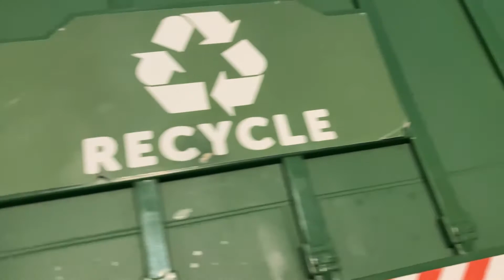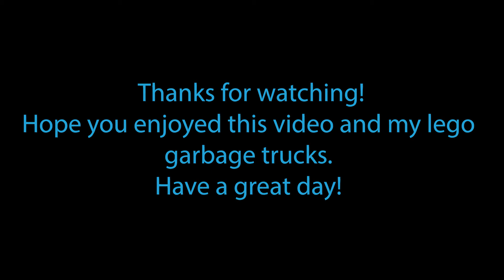Two Lego Garbage Trucks and a Toy Garbage Truck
I love garbage trucks. l like seeing them all the time and playing with them too. I like learn about garbage truck too. I hope you enjoy this video.